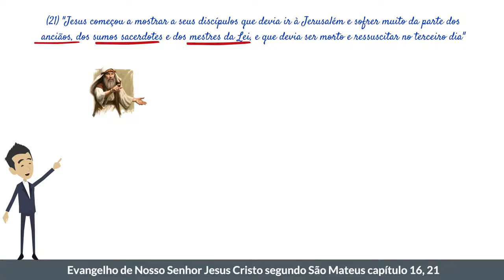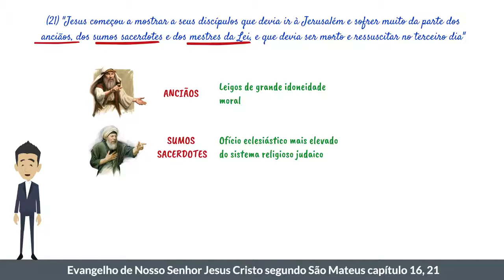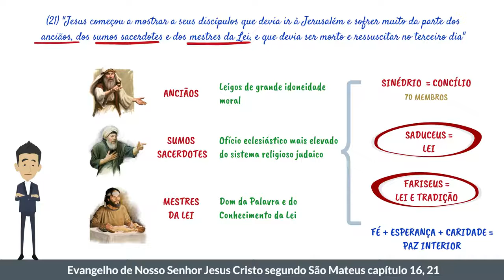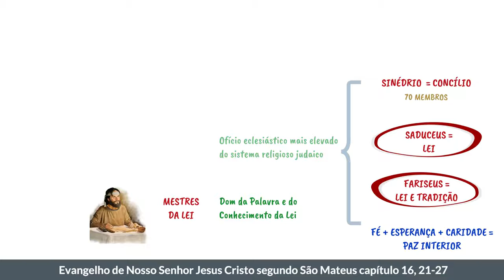Mt 16, 21 | Conservar a paz durante a perseguição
PERMANECER EM PAZ, MESMO QUANDO NOS JULGAM - EVANGELHO DE SÃO MATEUS 16, 21

O julgamento, os rótulos e as acusações são hábitos recorrentes em nossa cultura. Todavia, na época de Jesus não era diferente. Nesse vídeo você vai perceber as sutilezas das acusações e o caminho cristão para se livrar delas.

"Desde então, Jesus começou a manifestar a seus discípulos que precisava ir a Jerusalém e sofrer muito da parte dos anciãos, dos príncipes dos sacerdotes e dos escribas; seria morto e ressuscitaria ao terceiro dia."